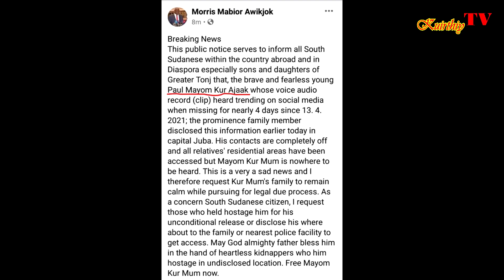South Sudan: Disrespecting the dead, disappearance and the baby soldier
These are some of the things that should concern everyone in South Sudan. The development of negative sentiments is the start or exacerbation of dangerous divisiveness